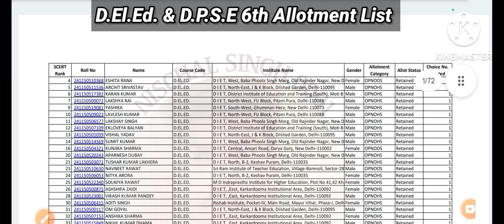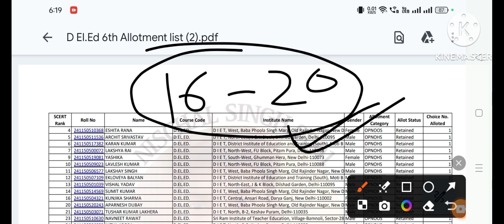D.El.Ed & D.P.S.E 6th Allotment List Out || क्या 7th List भी आएगी ?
Document verification video link 🔗🔗 👇🏻👇🏻👇🏻